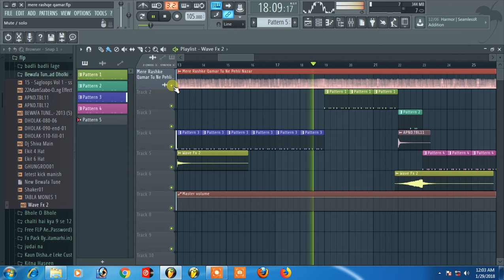Mere rashqe Qamar hard mix